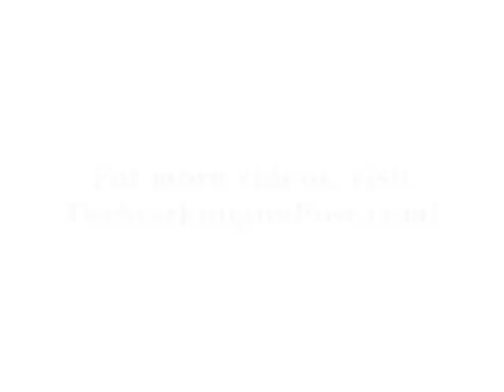Pro Tour San Diego - Top 8 Niels Viaene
We sit down with Pro Tour-San Diego Top 8er Niels Viaene to discuss his deck, how he made the Top 8 of his first Pro Tour, and what his chances are at winning the whole thing.